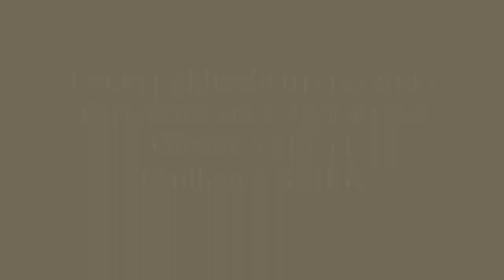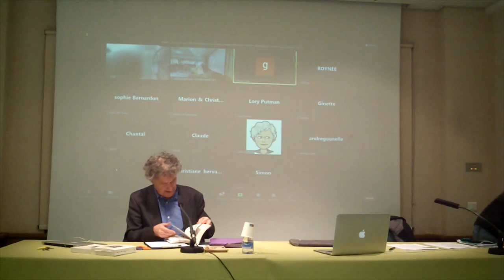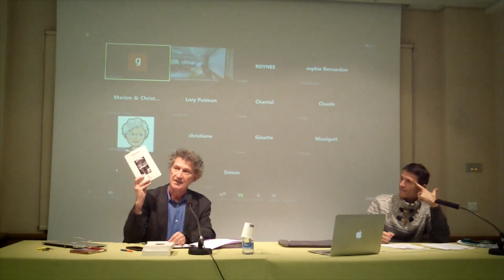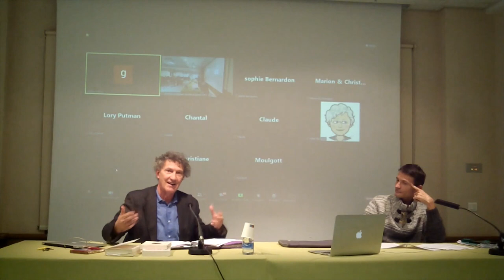Cours public 01-12-2022, Olivier ABEL et Guilhen ANTIER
Variations sur l'Apocalypse
Olivier ABEL et Guilhen ANTIER (IPT, Montpellier)